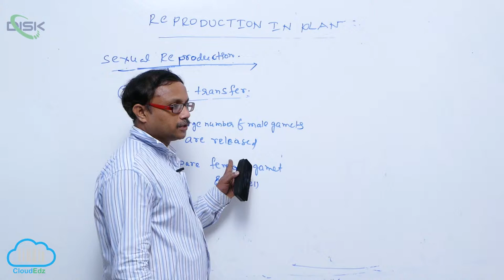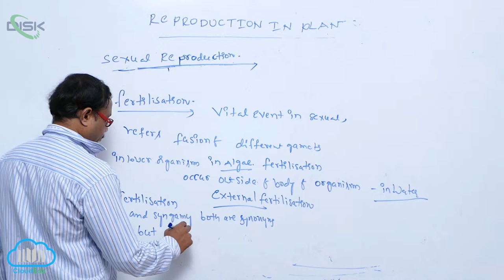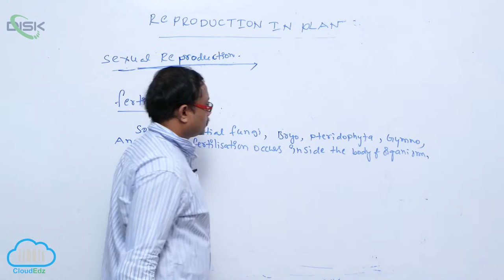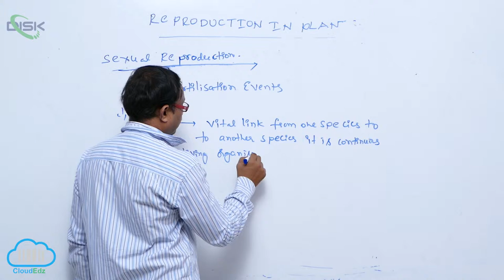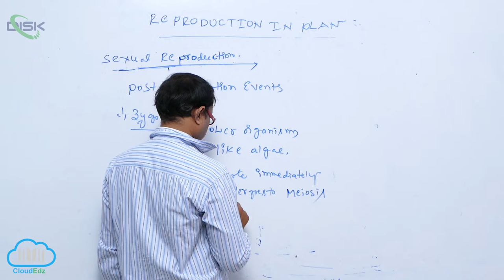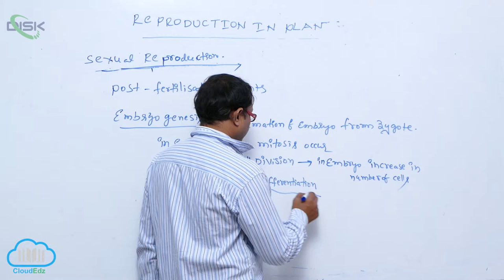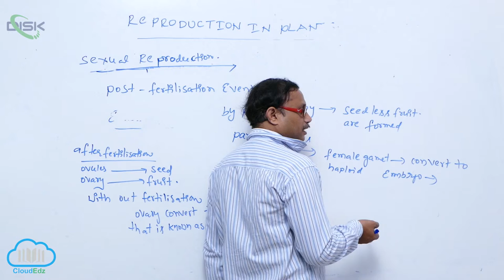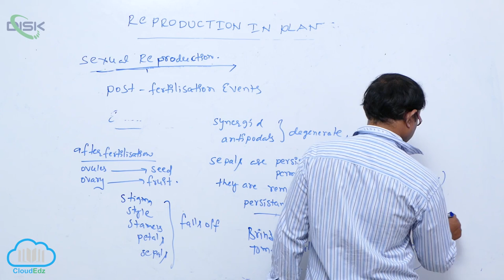REPRODUCTION AND ITS TYPES || sexual reproduction 7 || Disk Telangana